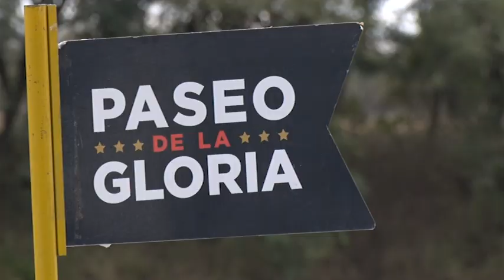Horacio Rodríguez Larreta inauguró una estatua de Lionel Messi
El homenaje al capitán argentino está ubicado en el Paseo de la Gloria, en la Costanera Sur. "Es el sentir de la mayoría de la gente que 'Lío' nos siga representando con la camiseta argentina", resaltó.